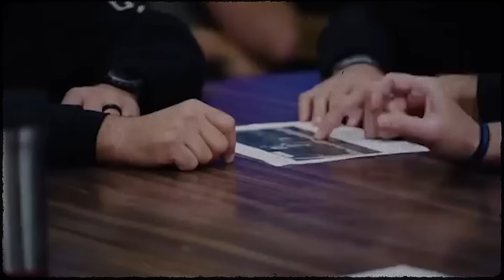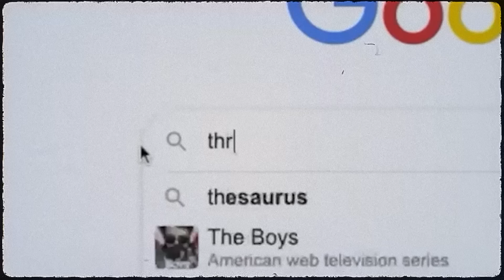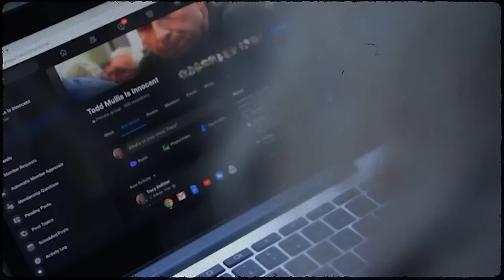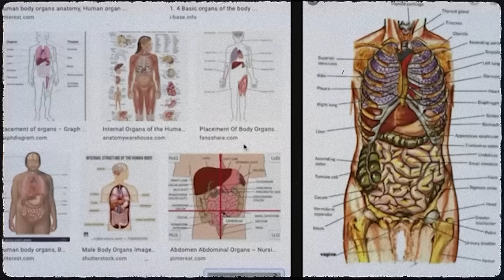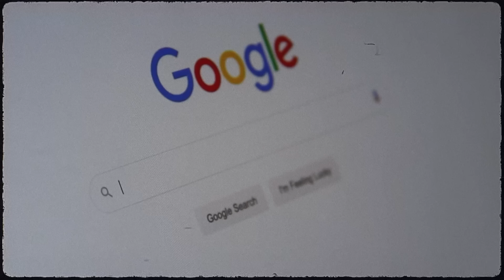They Were Happy At First But Then He Did The Unthinkable to His Wife! True Crime Documentary.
In the desolate countryside of Iowa, a chilling tale of murder unfolded. A once-promising farmer, Todd Mullis, found himself at the center of a chilling crime. The red barn, once a place of tranquility, now held the darkest secrets. As the story developed, the detectives discovered a web of secrets, lies, and a twisted mind. Todd, A meticulous planner, carefully plotted his wife's demise, using the unassuming corn rake as his silent accomplice. 38-year-old Amy Mullis was a vibrant woman and a former nurse who cherished her role as a mother to her three children. She was married to Todd Mullis, the owner of a successful hog farm in the area. Known among residents of Delaware County, Iowa, as a hard worker, Todd was known for his dedication and commitment to his family and farm. As a hog farmer, Amy demonstrated a deep passion for agriculture.